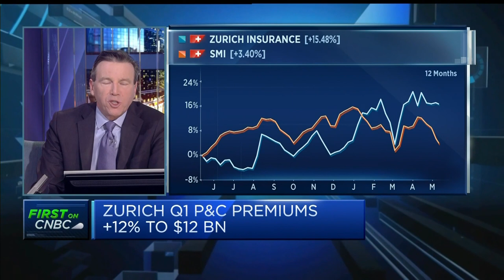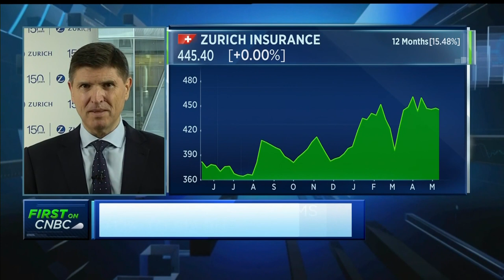Zurich Insurance CFO: Rising costs, reduced coverage capacity main client issues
George Quinn, CFO of Zurich Insurance, discusses inflation's impact on the health insurance industry and how clients are coping with current pressures.